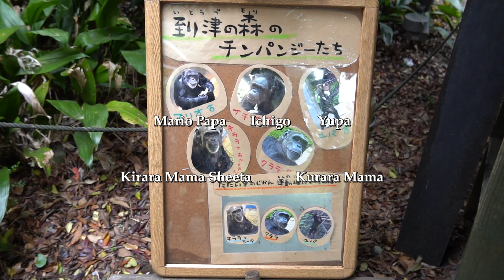🎶Mothers in Kyushu/ICHIGO and KIRARA✨KURARA twins 九州のママ達 チンパンジー 到津の森公園Zoo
Apr. 2024

♂Mario Papa
♀Ichigo Mama
Ichie Mama Milk Mama

♀Kirara Mama
♀Sheeta 2

♀Kurara Mama
♂Yupa 4
Momo Mama